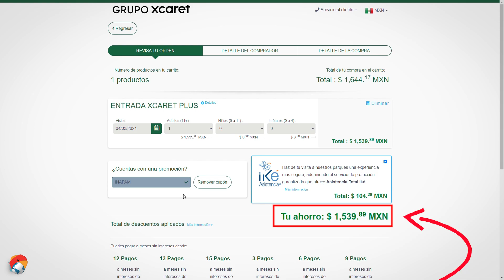Xcaret 🦜 Guía de Promociones, cupones y descuentos 🤑 Entradas Parques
Si te preguntas, ¿cómo conseguir entradas a Xcaret baratas? o ¿dónde es más barato comprar las entradas a Xcaret? Entonces estás en el lugar correcto! 🤑

En este video te platico como comprar entradas a Xcaret baratas, pero además te aseguro que esta es la guía más completa de descuentos, cupones y promociones que encontrarás, que por cierto, aplica para todos los parques de Grupo Xcaret!

🔥Te platico rápidamente las promociones de Xcaret que existen (en el video lo explico con más detalle):

TODAS APLICAN PARA TODOS LOS PARQUES (excepto la de HSBC 2X1).

7) Descuentos Menores Xcaret: Los bebes de 0 a 4 años entran gratis.

10) Costco: Compra un certificado de Xcaret que te incluye una actividad extraordinaria.

11) Nuevas Promociones: Los descuentos de los Parques Xcaret cambian todo el tiempo, aquí puedes revisar los descuentos y promociones vigentes:

Compras tus entradas a los parques de Grupo Xcaret al mejor precio usando los enlaces que te dejo aquí abajo. 😉

Te dejo algunos otros lugares que podrían gustarte visitar en la Riviera Maya: